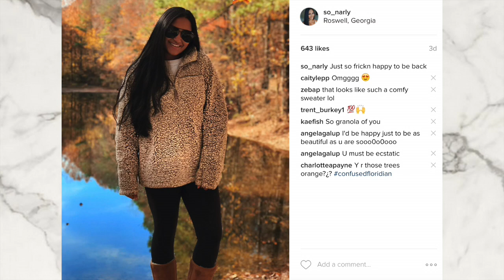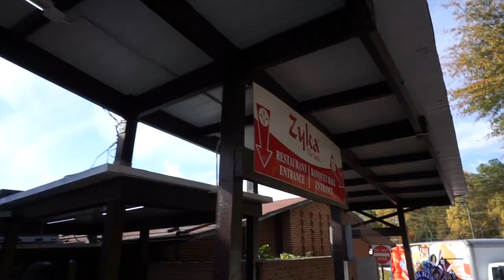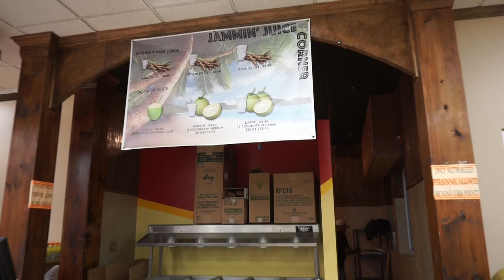Thanksgiving Break I GOT A NEW LENS! Sony E-mount 35mm 1.8 + Raw Footage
Sony Alpha a5100 Mirrorless Digital Camera with 16-50mm Lens

About Me!
Name: Sonali (Sun-all-e) aka sonarly, sona, nali
Age: 19
Ethnicity: Indian
College: University of Central Florida
Major: Radio/ Television
Sorority: Kappa Delta